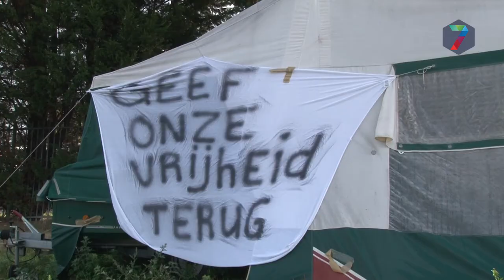Woonwagenbewoners uit Elst voor rechter om ontruiming